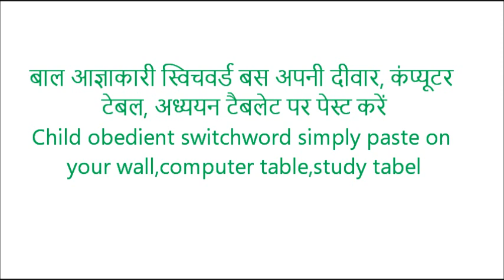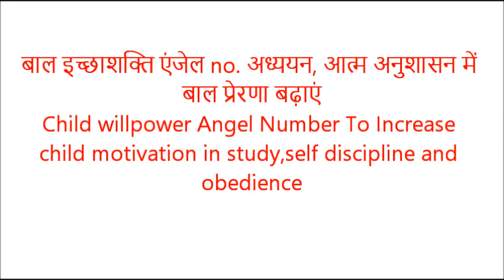बाल इच्छाशक्ति अध्ययन-Willpower and Obedient Angel No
REIKI Gyan Org
Ms YAMINI SHARMA
REIKI GRAND MASTER and ANGEL HEALER
For Distance Reiki Attunement call
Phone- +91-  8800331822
Call only – 10.00am to 06.00pm

-Registering into Reiki Courses
-For individual appointment
-For Distance Reiki Attunement
-For Angel Distance Reiki Attunement